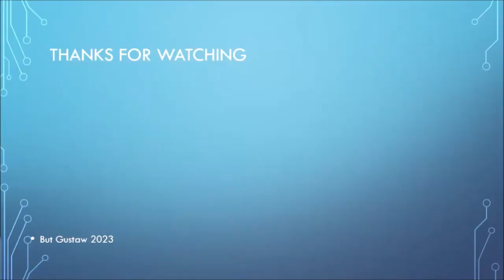shoeplay kVxT0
Topics:
300,000-year-old footprints discovered in Germany years.
A new drug for Alzheimer's has been developed. Side effects are a problem.